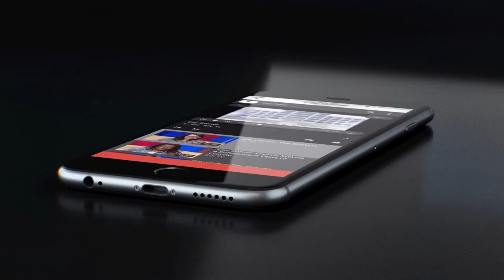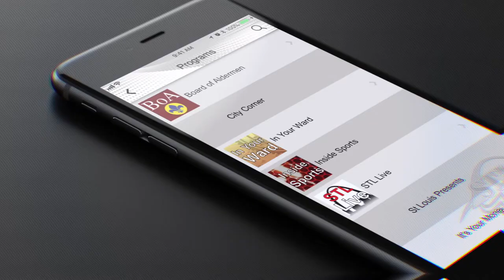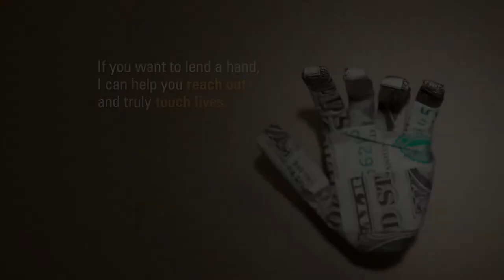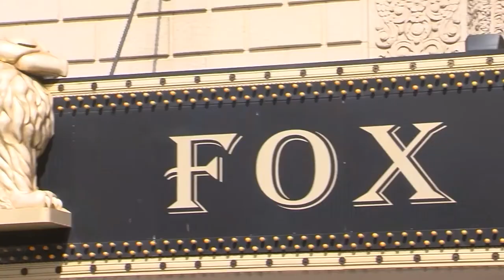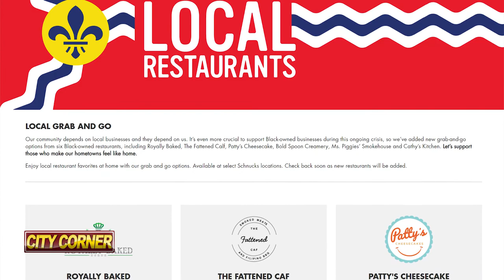City Corner: Back to School Virtual Learning/Black Restaurants Partner with Schnucks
On this episode Robin Boyce discusses how St. Louis City Public Schools plan to start teaching in fall virtually with the principal of Collegiate School of Medicine and BioScience and the St. Louis Teachers Union local 420.   Also learn more about the partnership Schnucks stores has embarked on with Black restaurants in the region.